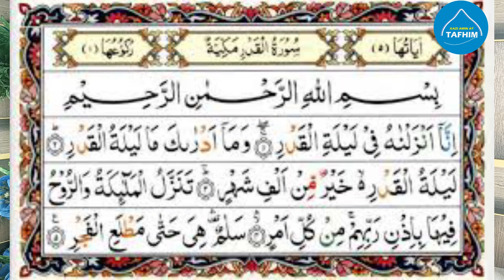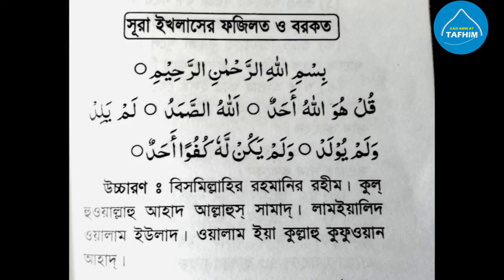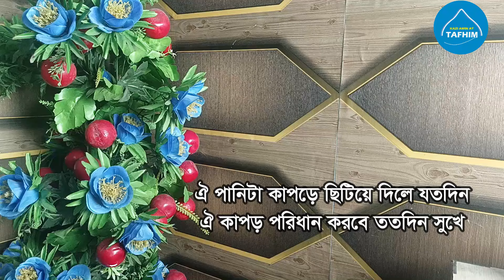নিজের কাপড়ে ফু দিন সুরাটি পড়ে বৃষ্টির মত টাকা আসবে ও সুখ শান্তি আসবে